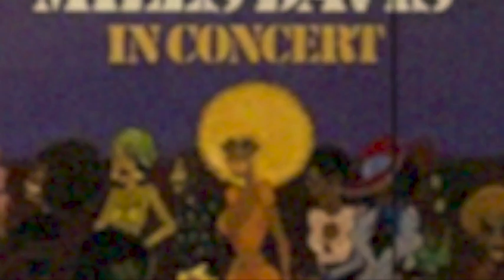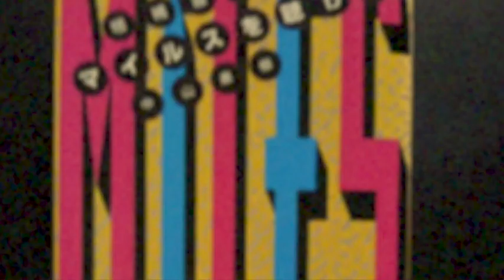マイルス・デイヴィスの『イン・コンサート』中山康樹氏の爆笑レビュー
動画「心地よき混濁ミュージック『マイルス・デイヴィス・イン・コンサート』」にいただいた視聴者さんからのコメントへのアンサーです。

『イン・コンサート』の録音日は、『オン・ザ・コーナー』の“翌年の1972年”と語りましたが、すいません、間違いです。『オン・ザ・コーナー』と『イン・コンサート』も録音は1972年です。
正確には、‟翌年”ではなく、『オン・ザ・コーナー』を録音した‟数か月後”のライヴが『イン・コンサート』となります。
混乱された方がいらっしゃれば、申訳ありません。

-Amazon-
▼マイルスを聴け！／中山康樹
▼In Concert/Miles Davis

▼カフェモンマルトル